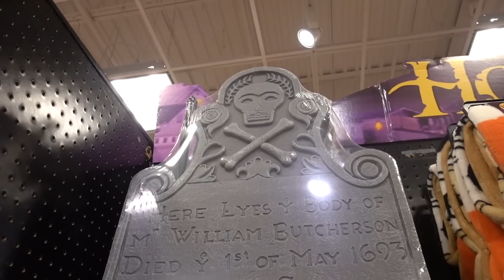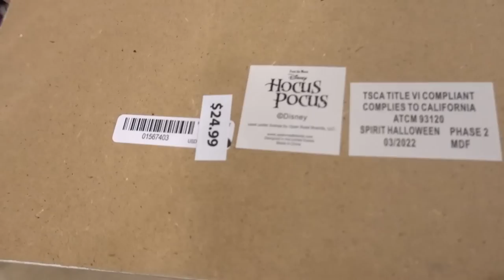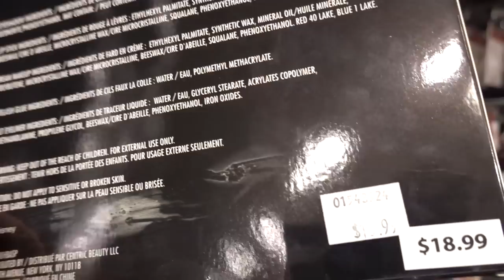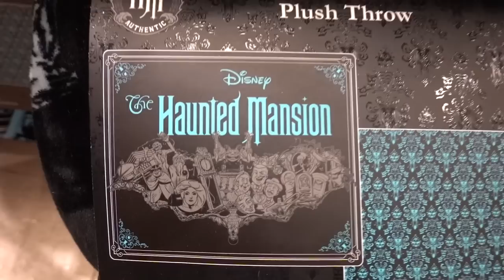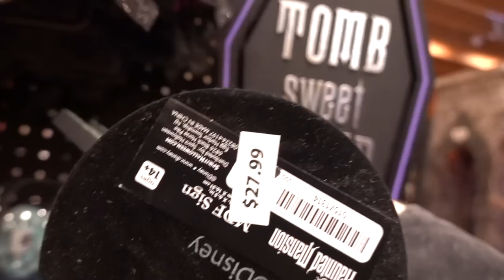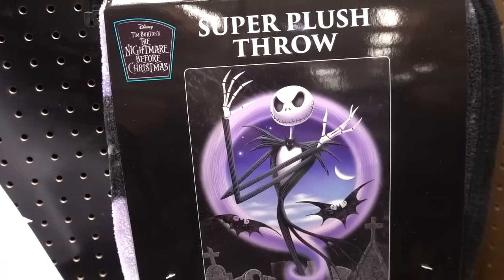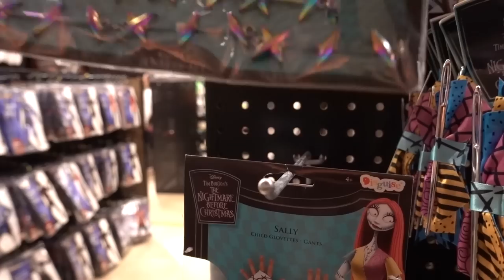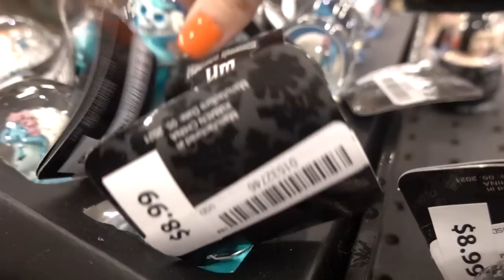NEW DISNEY HALLOWEEN DECOR at SPIRIT HALLOWEEN 🎃 2022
Today we tour Spirit Halloween for all the New Disney Merch! Hope you enjoy today's video!